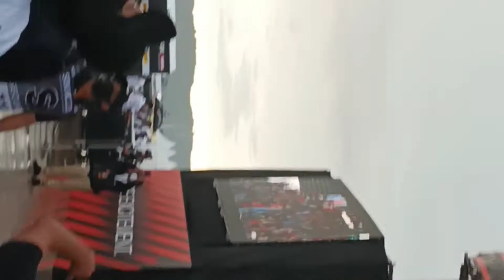SIRKUIT MANDALIKA _ Champions WSBK 2021 |Podium Show Full HD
Keseruan para Rider bersama teamnya
merayakan kemenangan di Sirkuit Mandalika.